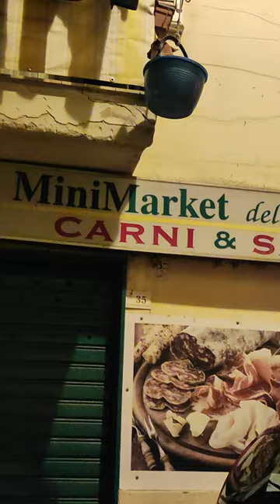Dog Rides Bucket Elevator || ViralHog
Occurred on December 4, 2022 / Castellammare di Stabia, Italy

"This dog thus goes out for his needs several times a day here in the city of Castellammare di Stabia in the province of Naples. Classic Neapolitan style in the basket"